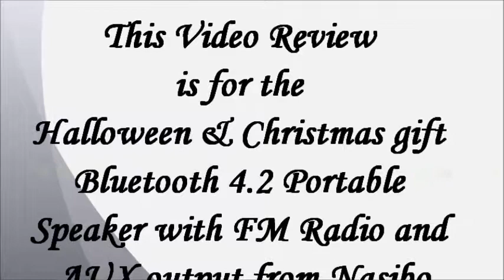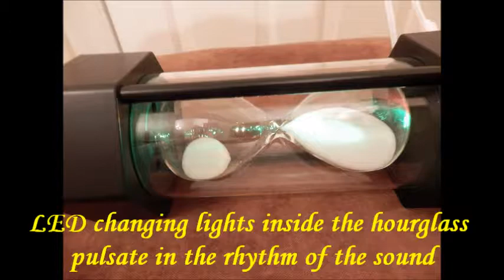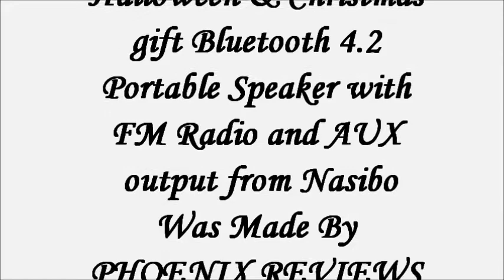Halloween & Christmas gift Bluetooth 4.2 Portable Speaker with AUX output from Nasibo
The hourglass shaped Bluetooth speaker versatile with a remarkable sound from Nasibo

This Bluetooth speaker from Nasibo is eye catching due to its hourglass shape. It is also bigger than I imagined which makes it a nice decorative hourglass as well. This retro design is combined with a high technological connection via Bluetooth 4.2 with most mobile devices up to 15 meters. The device is compact and lightweight, hence it can be carried on hiking, camping, and any other travel. The speaker can be used both indoors and outdoors. This speaker has an 1100 mAh rechargeable lithium battery and provides entertainment in various ways. It can either be connected via Bluetooth with smart mobile devices or with devices which are not Bluetooth enabled, via an AUX cable. The speaker has also a built in FM radio, however the instruction manual warns that this might not be available for all regions, hence I could not get it to work. The speaker has a control panel to control the volume of the music and to change the sound track. There is also a power button and a multifunction button which acts also as a call button. A voice control helps with choosing the desired function for the speaker. The device has also an inbuilt microphone for hands free voice calls. The music is stereo and loud due to the built in Hi-Fi speakers. It distinguishes deep bass and soft alto offering a good quality of the music sound. The music is clear filling the whole room when the speaker is used indoors. It is also powerful to use outdoors. While listening to the music there are LED changing lights inside the hourglass which pulsate in the rhythm of the sound.
This Bluetooth speaker from Nasibo is a great device for entertainment both indoors and outdoors in various occasions. It makes also a very nice gift.